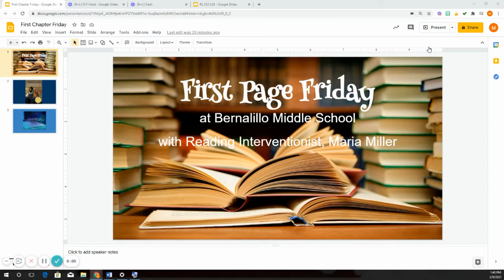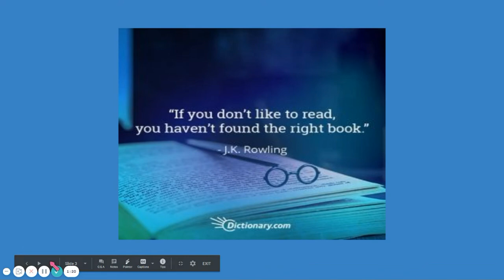First Page Friday-Sounder